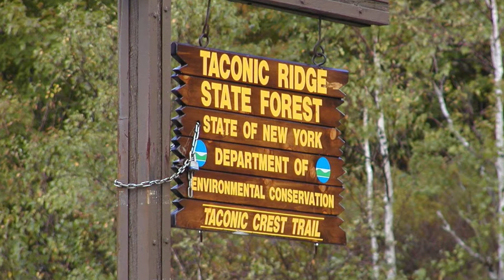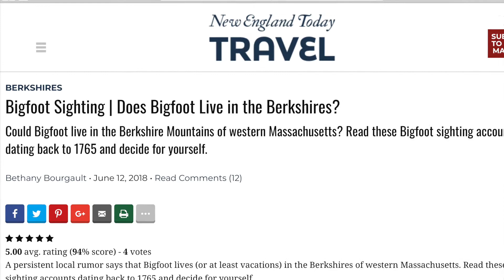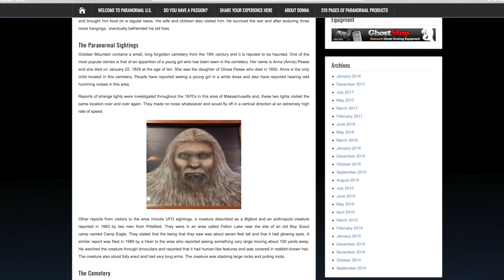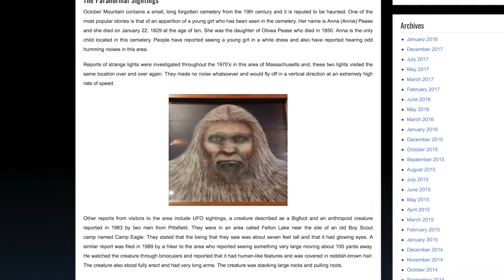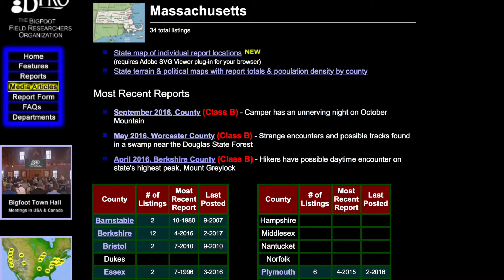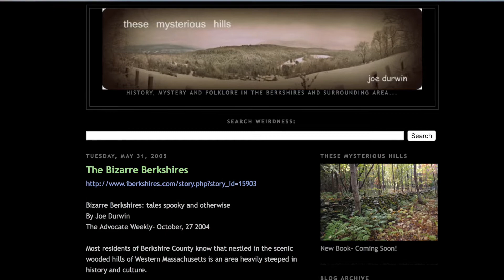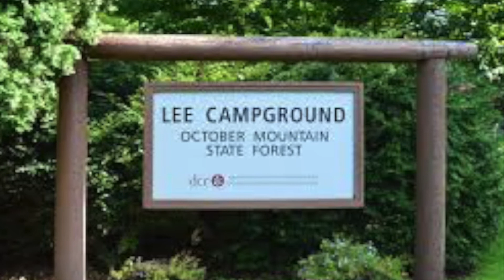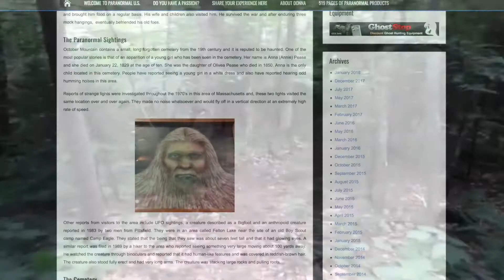Sasquatch in the Taconic Forest (Bigfoot in western Mass)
Sharing some Bigfoot history from the area that goes back to the 1700s  as well as my own interactions with them while growing up there.